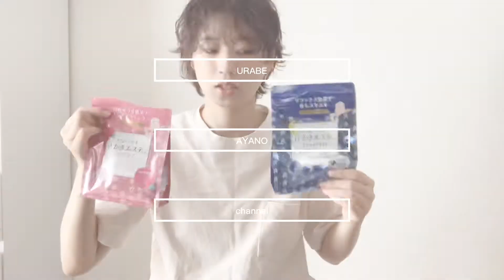ドラッグストア購入品！お気に入りリピート日用品、ケア商品を大公開！！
こんにちは！
占部朱乃です

今日はドラッグストアで買える商品を紹介してみました！
どれもガチのお気に入り商品です❤️

背景の服が気になるんだけど！
と友達に言われたので、絶対みんな気になってるじゃん！！！と思ってちょっと背景変えました！笑
なんでも言ってくれる友達に感謝🥰

気になったものとか
私もそれ使ってる！とか
あれやって欲しい！とか
ぜひぜひコメントお待ちしてます！！